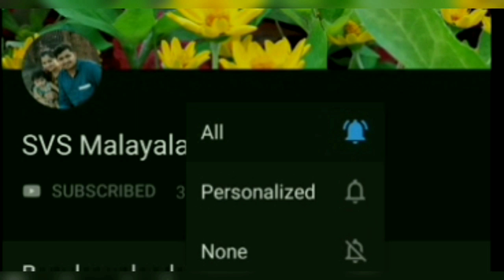Reusable mask making in simple method